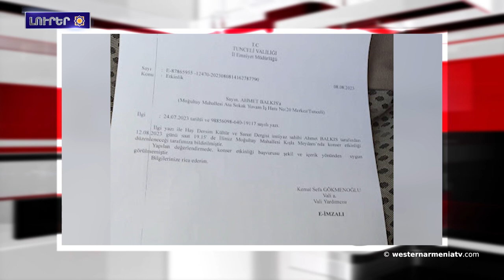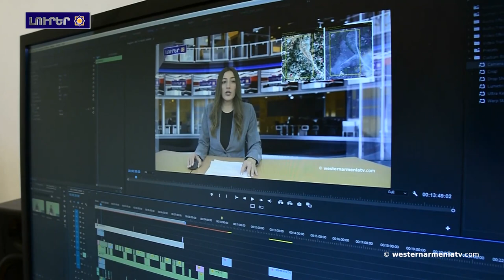Արեւմտեան Հայաստանի զաւակները․Արամ Պողօսեան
1. Արեւմտեան  Հայաստանի զաւակները․Արամ Պողօսեան
2. Արեւմտեան Հայաստանի հայերու հարցին շուրջ
3. ՀԱՅ ԴԵՐՍԻՄ ՀԱՐԹԱԿԻ յայտարարութիւնը
4. Արցախի ԱԳՆ. «Այլընտրանքային տրանսպորտային երթուղիներու օգտագործման վերաբերեալ առաջարկութիւնն Բաքուի քաղաքականութեան մասն մըն է՝ ուղղուած իր իսկ հրահրած հումանիտար աղետի եւ սովայարութեան սպառնալիքի օգտագործմանը որպէս զէնք»
5. ՀՀ կառավարութիւնն Արցախի հարցով ԱԽ հրատապ նիստ գումարելու խնդրանքով դիմեր է ՄԱԿ-ը
6. Համահայկական խաղերու  մասնակիցներն այցելեցին Հայոց ցեղասպանութեան յուշահամալիր
7. Աջակցինք Արեւմտեան Հայաստանի հեռուստակայանը

BANQUE DU BÉNÉFICIAIRE : 18206
SWIFT : AGRIFRPP882
IBAN : FR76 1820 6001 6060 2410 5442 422
BÉNÉFICIAIRE : Assemblée des Arméniens (AAAO)
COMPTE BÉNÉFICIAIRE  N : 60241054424